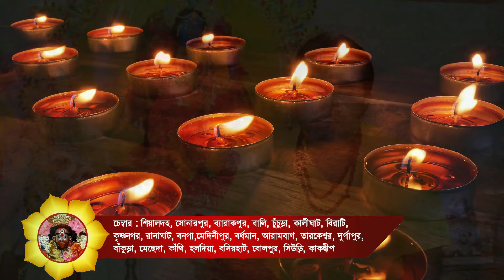মা চামুন্ডার প্রচন্ড বশীকরণ : তৃতীয় অধ্যায় - Guruji Dip Acharya